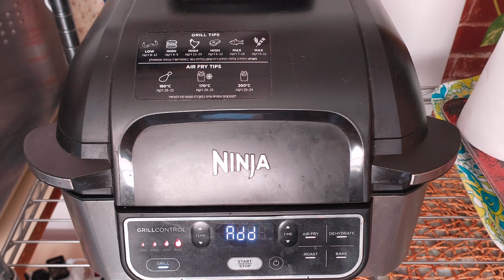Как приготовить рыбный шашлык(из Нилуса) в гриле Ninja.How to Cook Fish Skewers in the Ninja Grill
Купила рыбу Нилус ( она же принцесса Нила, нильский окунь, несиха).
Порционная. Красивые такие кусочки. Решила сделать шашлычки. (на шпажках)
Можно в духовке, но я люблю в гриле Ninja.
10 минут и готова сочная, "мясистая" рыбка.
Немного овощей, риса и "фуаля", можно  подавать на стол.
Рыбу я предварительно мариновала 30 минут (у меня было время, его можно сократить)
Маринад:
Сок половины лимона
Соевый соус - 2ст.ложки
Растительное масло - 1ст. ложка
Приправа для рыбы - 1ст.ложка
Запекать в разогретом гриле
Режим :гриль МАХ
Температура - 265 °
Время - 10 минут (не переворачивала)
Рекомендую попробовать.

 I bought Nilus (she is the princess of the Nile, Nile perch, nesiha).
 Portion.  Such beautiful pieces.  I decided to make skewers.  (on skewers)
 You can use the oven, but I love the Ninja on the grill.
 10 minutes and a juicy, "fleshy" fish is ready.
 Some vegetables, rice and "foil" can be served.
 I pre-marinated the fish for 30 minutes (I had time, it can be reduced)
 Marinade:
 Vegetable oil - 1 tbsp.  spoon
 Seasoning for fish - 1 tablespoon
 Grill on a hot grill
 Mode: Grill MAX
 Temperature - 265°
 Time - 10 minutes (not turned over)
 I recommend to try.